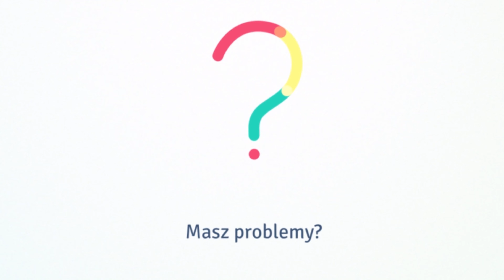Lend to vs borrow from